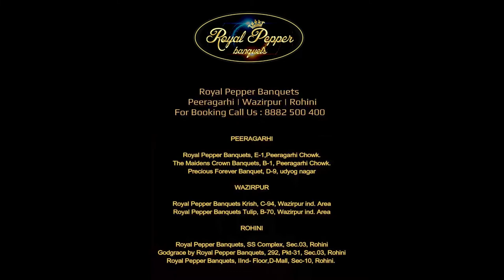Guest Review 12/10/23 | Royal Pepper Banquet